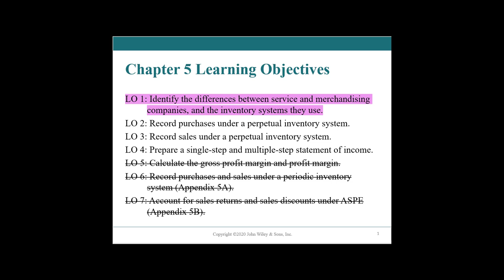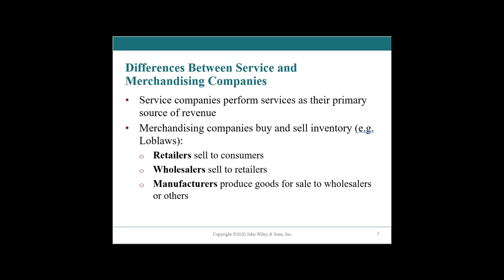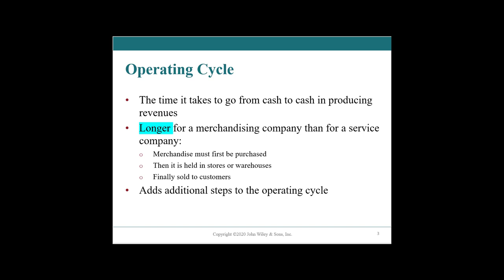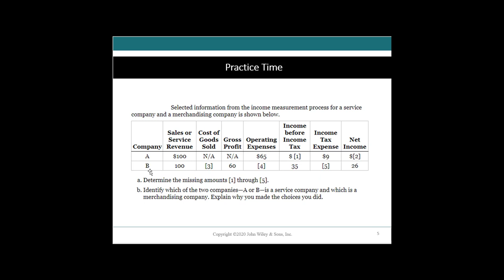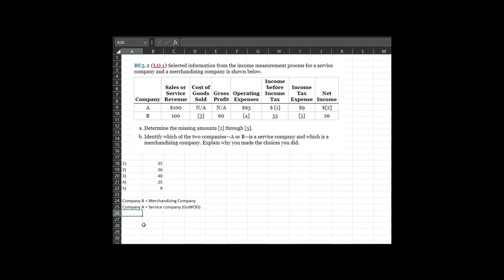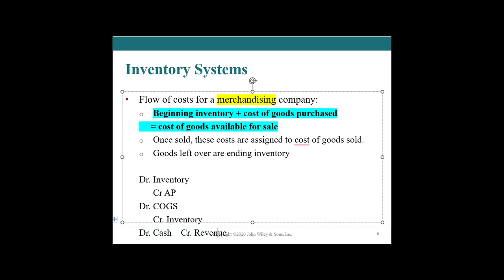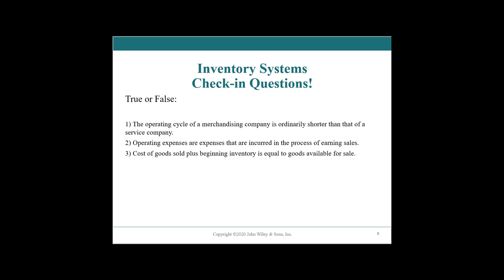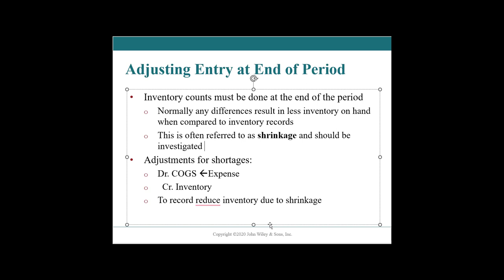Service and merchandising companies | LO 1 | Chapter 5 | Merchandising Operations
This video is a part of the mini-lecture video series for Dalhousie University Fall 2023's Introductory Accounting I (Financial Accounting) course.

The textbook for this course is “Financial Accounting” Ninth Canadian Edition by Kimmel et al.